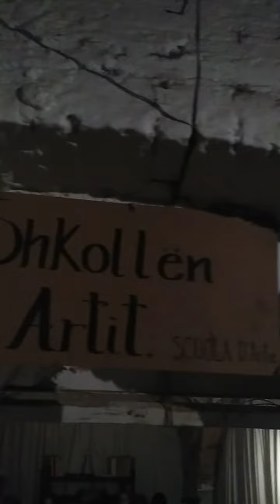Presepe vivente a Portocannone, CB